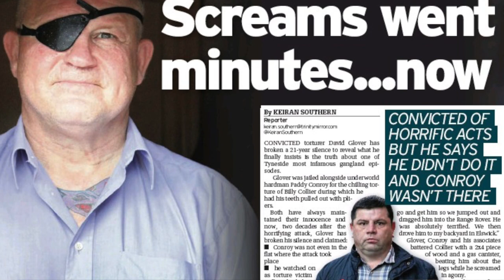Kidnap & Torture: Paddy Conroy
▶ | PADDY CONROY YOUTUBE CHANNEL - @MrPaddyconroy